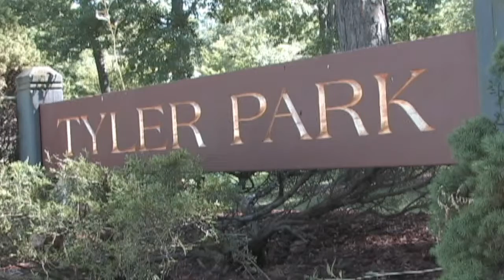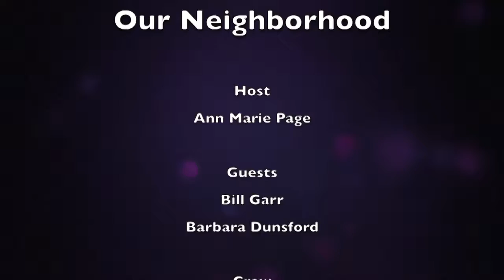Our Neighborhood - Lowell House (November, 2016)